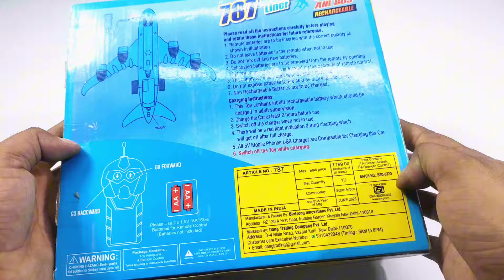remote control airplane 787 unboxing || airbus 380 || airbus 787 testing || racing airplane